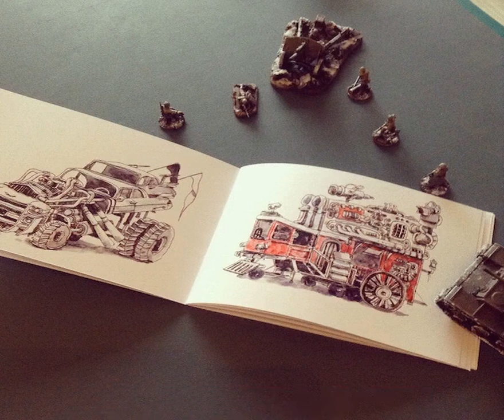畫風被網酸「醜又抄襲國外」 台灣美女繪師法國參展「老外全為她瘋狂」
台灣有不少在國外揚名的台灣之光，但他們的成就先前卻不一定在國外受到重視。插畫家水晶孔（Crystal Kung）過去在國內被罵「抄襲」，但她充滿個人特色的漫畫卻揚名海外，還受邀參加法國的安古蘭國際漫畫節。
水晶孔畢業於實踐大學媒體傳達設計系，她從小就熱愛畫畫。3歲時，母親丟給她一枝畫筆，她就能不吵不鬧地坐著練習，之後還規定每天畫畫時間，不斷精進畫技。
水晶孔畫畫並沒有拜師學藝，她喜歡看歐美的動畫，風格自然也受到影響。令她人生最挫敗的一件事是，當高中升大學時，她把作品PO上網，卻被網友狂罵是抄襲，甚至嘲弄她的畫作「很醜」。
「那時候台灣沒有這種畫風，還被批是不是抄襲國外哪個畫家，從那之後我就不敢再給別人看我的作品，台灣這種風氣還蠻糟糕的…」她表示，幸好自己好勝心強，沒放棄畫畫，但也見過很多人因為這樣停筆。
讓她重拾信心的事發生在2014年，當時她去紐約拜訪表姐，靈機一動到中央公園幫人畫肖像，繪畫能力受到外國人大為讚賞，還登上外國報導，回國後終於有人找她畫人像，她才有了自信，「地球另外一邊有人喜歡，那在台灣就沒理由沒人喜歡我的畫作。」
水晶孔這時才開始又公開自己的畫作，並經營個人粉絲頁，讓更多人見到這些作品。她溫暖的筆觸很快受到矚目，認為這有別於一般亞洲的插畫作品，非常有個人特色。
水晶孔擅長使用溫馨的黃色調，也很喜歡描繪人與小動物之間的情誼。她筆下的互動都充滿著治癒。
水晶孔表示，自己小時候還經歷過身份認同的問題，因為媽媽來自於西安，爸爸則是台北人。在學校她被同學欺負，認為是「外來人」，但回到外婆家，也被以台灣人相稱，讓她搞不清楚：「我到底屬於哪裡？」
但隨著20多年的時光過去，她發現：「屬於哪個地方，並不一定是住在那裡或是在那個地方出生，你可以屬於任何地方，只要你在那裡過得開心。」
水晶孔很喜歡描繪台北的街景，雖然很多人認為這裡的建築破舊，但她覺得裡頭蘊含了豐富的故事。
在她的觀察下，她覺得台北有許多人都生活在牢籠裡，日復一日地搭乘交通工具去上班。除了這種苦悶的情緒外，她也會為這裡添入一道曙光，例如在天空遨遊的金魚，有著無拘無束的想像力。
水晶孔也以台灣漫畫家的身份，受邀法國的安古蘭國際漫畫節，向世界展現她的才華。她更受到國外導演的青睞，一起合作動畫片。能有這些關注，都是她從來沒有放棄的成果。
一起來看看她創作的《流浪小孩》預告片。
水晶孔並沒有讓自己被大環境擊倒，反而證明了自己的才華。網路的酸言酸語真的很容易讓人沮喪，她能有這番成就實在令人敬佩啊！